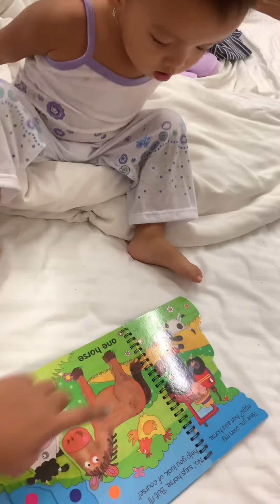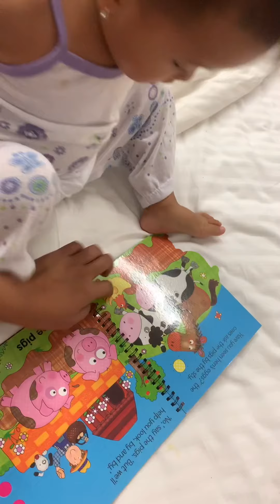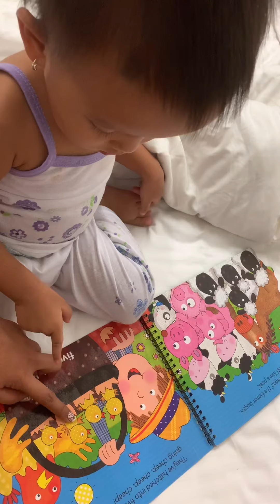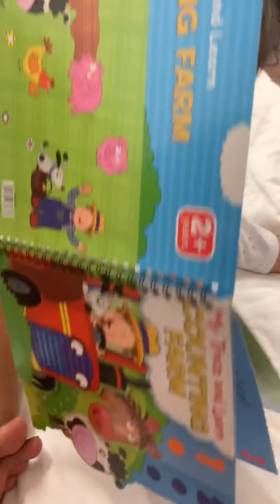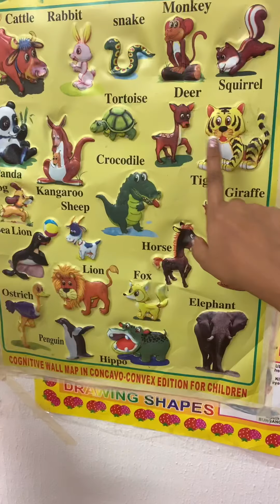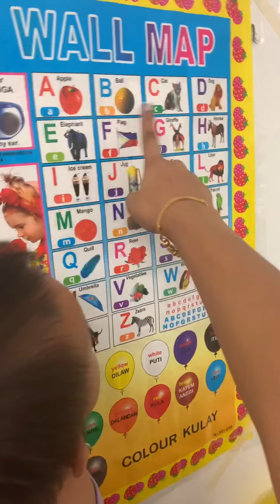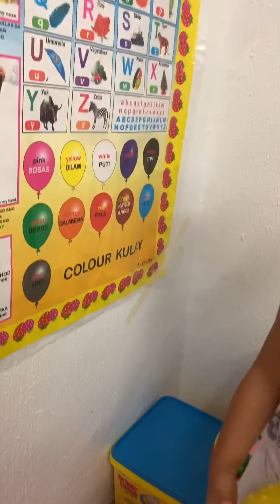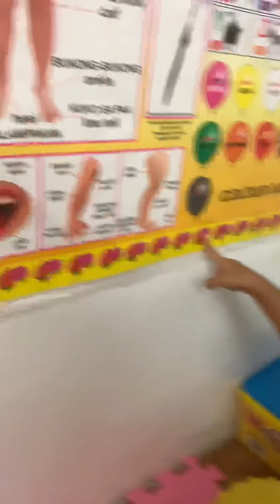My cute baby girl(proud mommy)